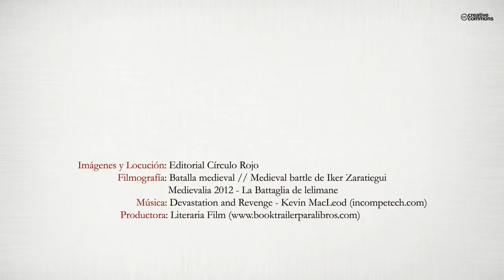Anheron (Booktrailer) - Editorial Círculo Rojo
Un retumbar de tambores surca el aire interrumpiendo la engañosa tranquilidad de Klum. Sonidos que presagian acontecimientos que nadie se atreve a confirmar. Tan solo se alientan los rumores que viajantes y charlatanes, trovadores y embusteros; hombres de lengua ágil y de poco fiar, difunden entre los incautos ávidos de cualquier nueva que unas jarras de cerveza o un puñado de monedas de
cobre no pudiesen conseguir.
La disfrutada paz del continente septentrional de Anheron amenaza con llegar súbitamente a su fin. Las relaciones entre las diferentes razas se ha deteriorado con el paso de los años. La armonía que antaño caracterizó la vida en el continente de Klum se ha ido metamorfoseando hasta alcanzar la situación actual de respeto mutuo entre los pueblos, mas provocada por miedos y temores que por el ausente honor que en días lejanos regía la vida de las mismas.
Por ello la sombra que se cierne sobre Klum se antoja tan peligrosa que, si los distintos pueblos no reaccionan a tiempo, el desenlace puede ser desastroso para todas y cada una de ellas sin excepción.
Desde las no tan lejanas tierras del continente de Alundra, Lord Kharon-Rha avanza con soberbia comandando a su poderoso ejército hacia el norte. Con una insultante arrogancia ha partido de las tierras de Rha hasta plantarse en las mismísimas puertas del Reino de Ankhor. La idea de frenar su avance sin una guerra que afecte a todo
el continente comienza a parecer una utopía.
Los habitantes de Klum solo cuentan con la presunción de que los antiguos valores de sus ancestros les proporcionen la fuerza y la fe suficiente para encaminarse hacia la victoria y poder seguir viviendo como seres libres del manto de la oscuridad.